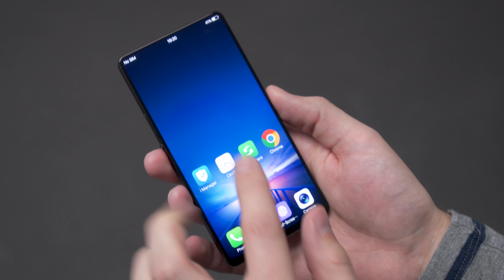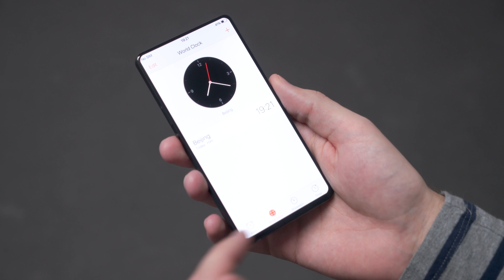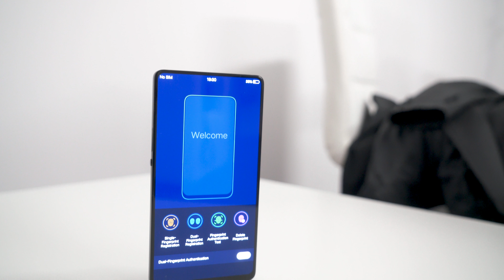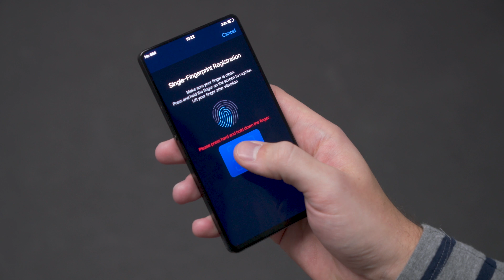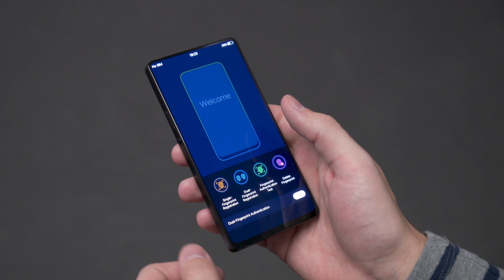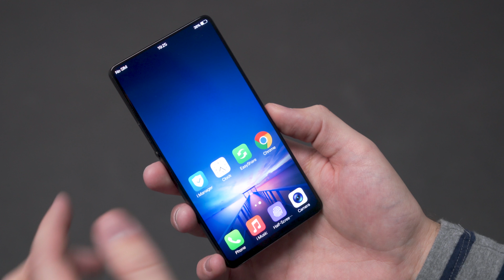Vivo Apex Concept Phone Hands-on from MWC 2018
Vivo has a new concept phone, dubbed Apex, that shows off the company’s vision for a smartphone with tiny screen bezels — and all of the crazy technology involved with achieving the goal. This is undeniably the future of smartphones.